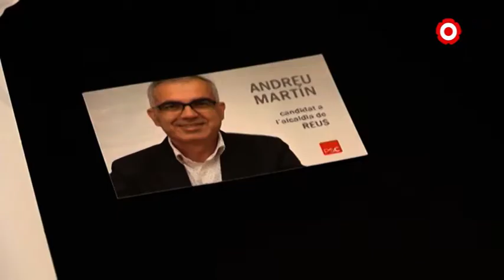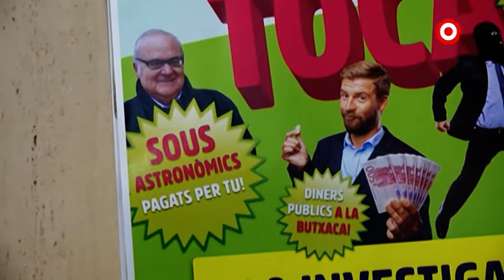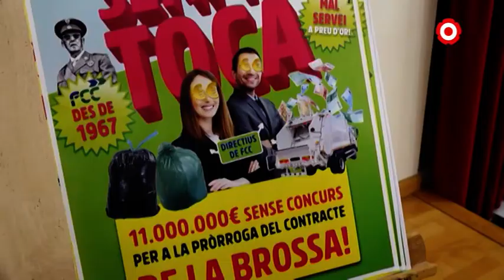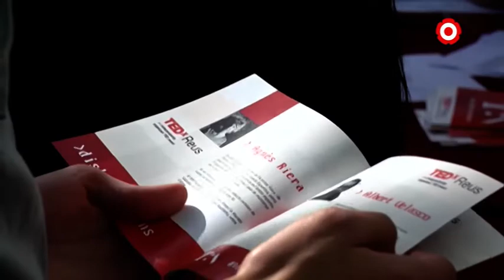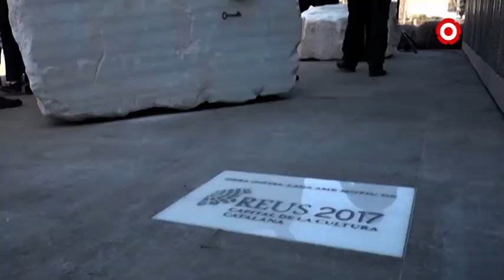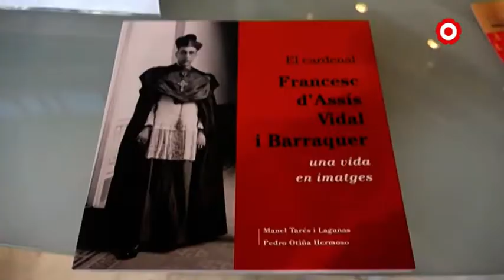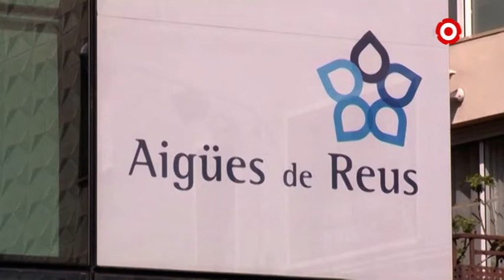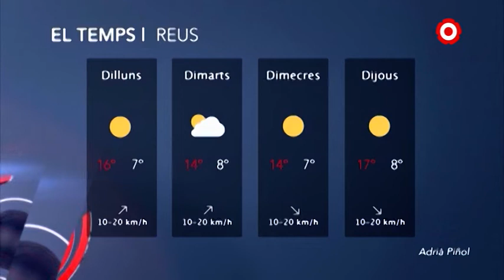Notícies Migdia 18/03/2019